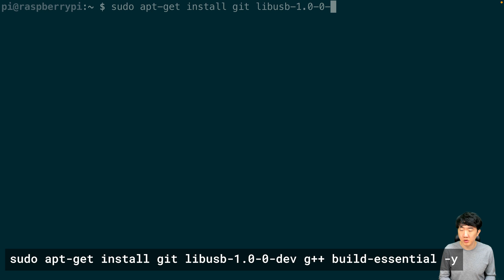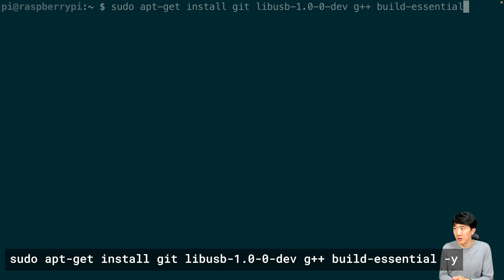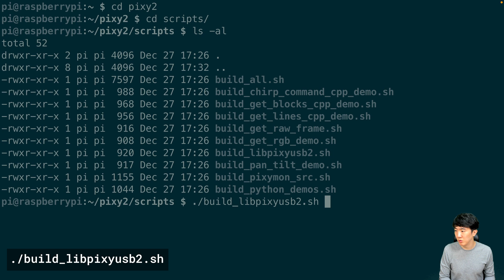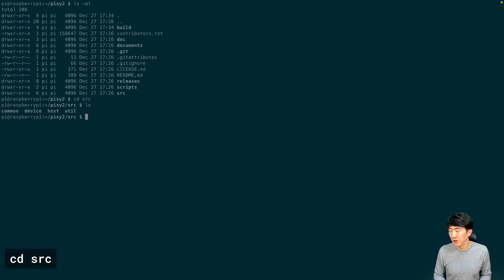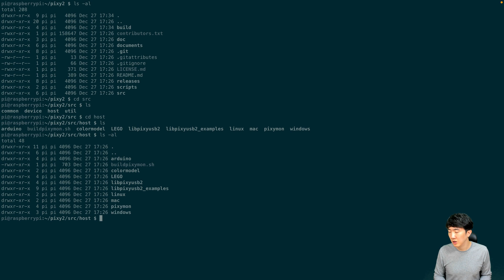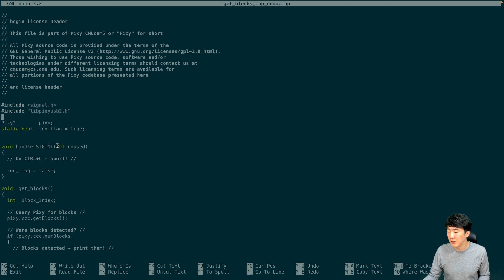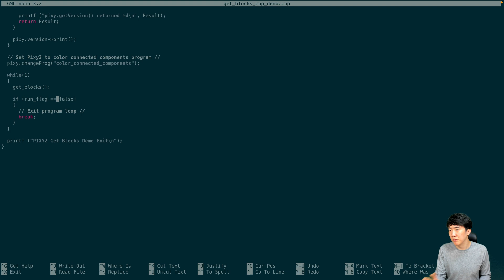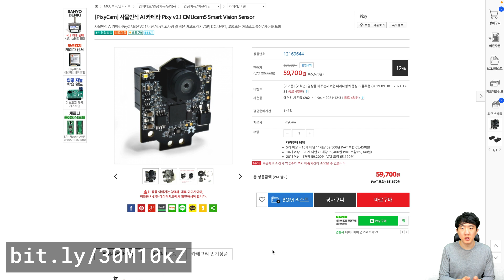Pixy2 Raspberry Pi API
00:00:00 🔧 Setting Up Raspberry Pi 4 for Pixy2 API
00:02:15 🔍 Building an API Example
00:04:37 🛠️ Overview of the Main Function
00:05:45 🛠️ Overview of Block Retrieval Process
00:06:50 🖥️ Connecting Pixy2 to Raspberry Pi